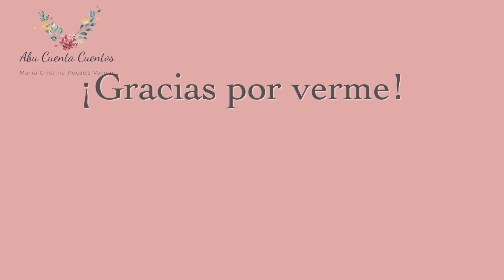El acoso a Marita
Autora: Marisa Alonso Santamaría, poetisa